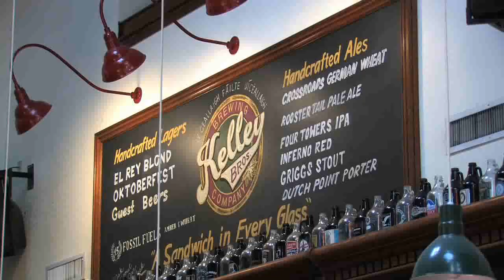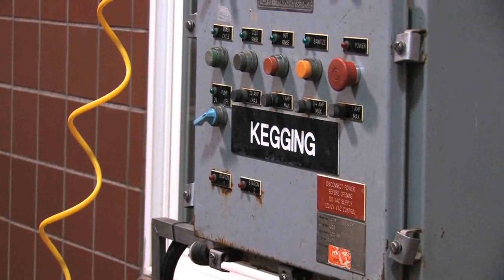A beer 45 million years in the making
Kelley Bros Brewing Co. master brewer Joe Kelley brews two beers using 45 million-year-old single-cell yeast found encased in amber in Myanmar. The beer is only available at the brewery but Kelley hopes to distribute the beer, which he brews under contract from Fossil Fuels Brewing Co., by late fall.

Recordnet.com, originally published July 14, 2010
Video/editing: Kirk Barron